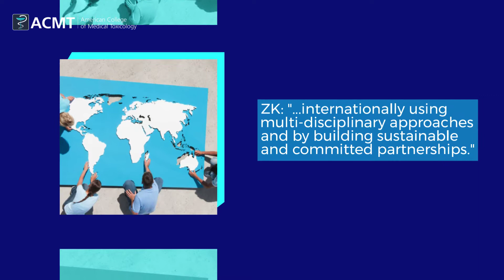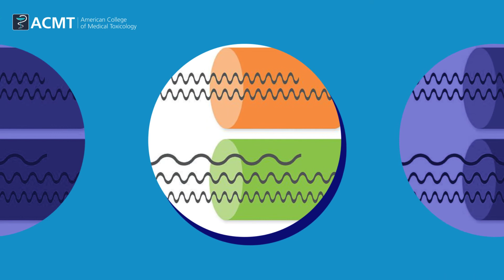Spotlight Feature: Dr. Ziad Kazzi (ACMT Secretary/Treasurer)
Dr. Ziad Kazzi became a member of ACMT in 2003, and his term as ACMT Secretary/Treasurer runs from 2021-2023. He is currently Associate Professor of Emergency Medicine at Emory University in Atlanta, Georgia. We are pleased to be able to get to know Dr. Kazzi a little better through this brief interview.